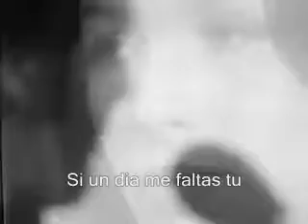LEO DAN MARI ES MI AMOR